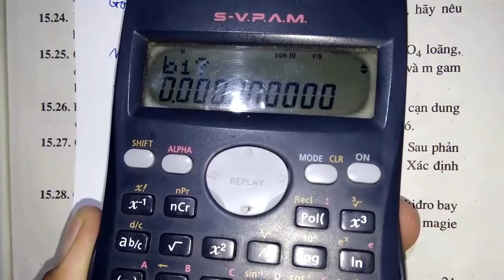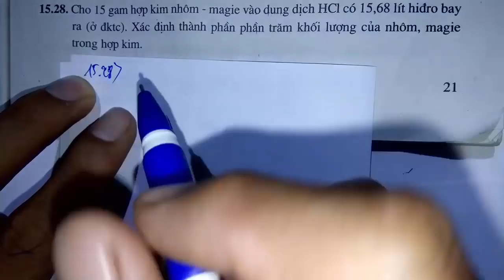Hóa học lớp 9 - Sách bài tập - Bài 15,16,17 - Tính chất hóa học của kim loại - Tiết 6